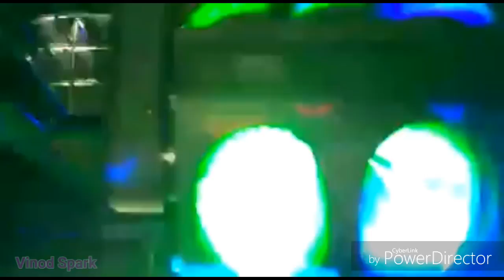അനന്തപുരിയുടെ സുന്ദരിയുടെ ഒരു അടിപൊളി വീഡിയോ ! JIZANA Travels Poovachal TRivandrum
അനന്തപുരിയുടെ സുന്ദരിയുടെ ഒരു അടിപൊളി വീഡിയോ !
 JIZANA Travels Poovachal TRivandrum

OUR DJ PUB - DJ Lazer Lighting in Kerala Tourist Bus

നമ്മൾ കേരളത്തിലെ പിള്ളേർ അങ്ങനെ ആണ്...
ടൂർ അടിപൊളി ആക്കണം അതിനു DJ Floor തന്നെ വേണം... ഇതുപോലെ.